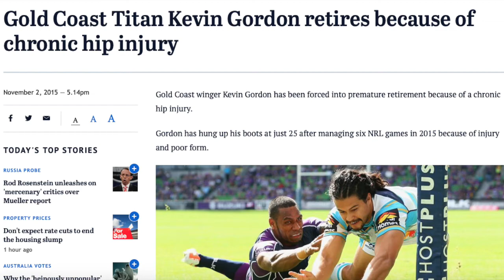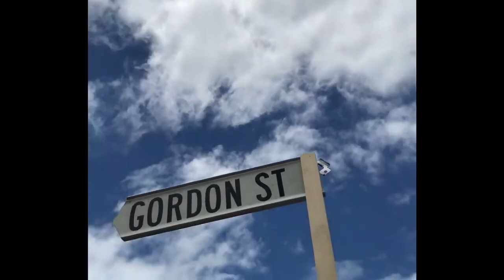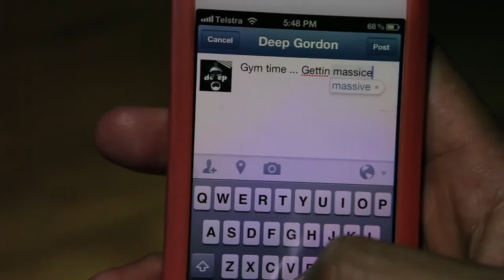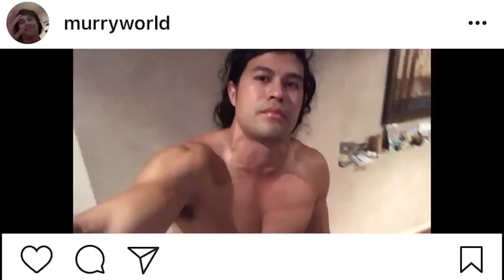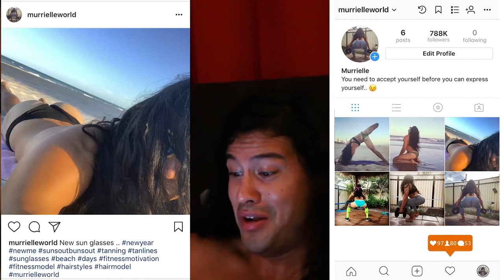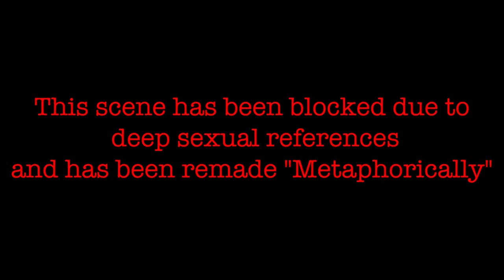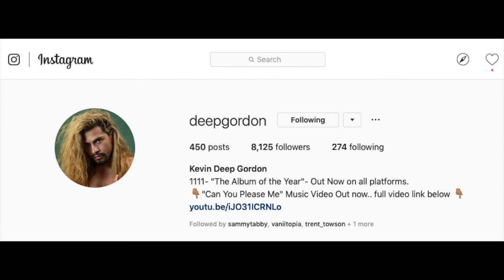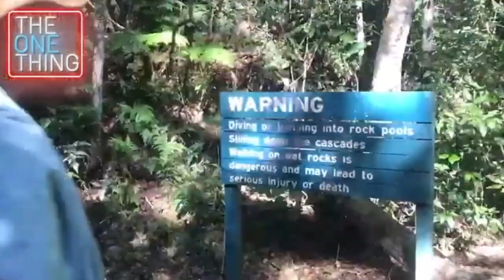Interview with Kevin Gordon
Very cool to feature Kevin Gordon this season. Epic story.
Former Titan's superstar and soon to be music star. His videos are hilarious and the songs are super catchy... The fact he makes everything himself is basically genius... I'm sure you'll love this Ep of the show... Deep Gordon about to go global :)